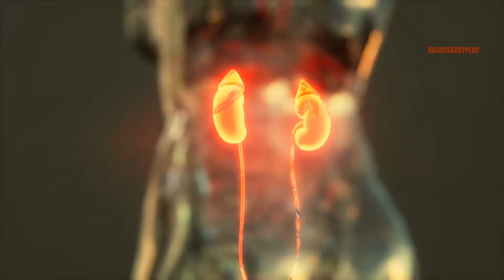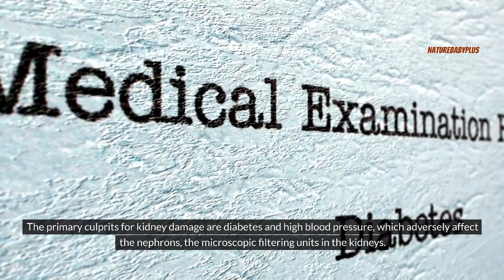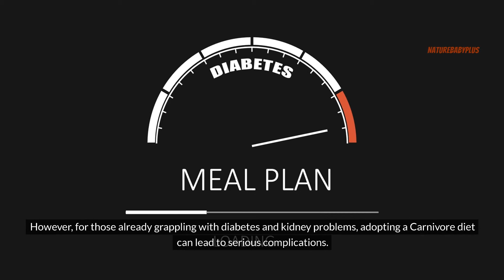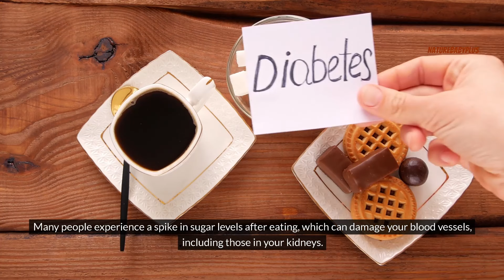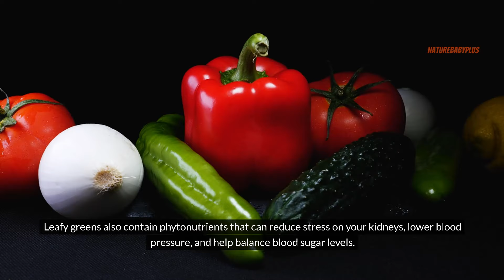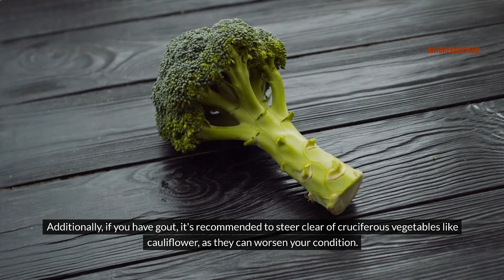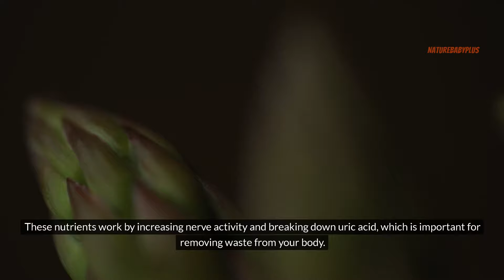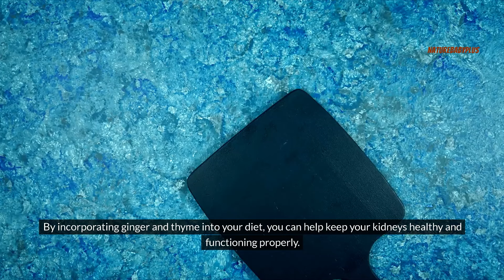12 Foods You Don’t Know That Can Reverse Kidney Damage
In this video, I talked about the crucial impact of food choices on kidney health! Discover the essential functions of kidneys, symptoms of kidney disease, and learn about 12 kidney-friendly foods. From red bell peppers to turmeric, find out how to support your kidneys for long-term well-being.

❓ WHAT NEXT? ❓

1️⃣ Watch the videos I linked to above so you can discover how to continual growth on your health.

🏆 My Goal 🏆

My goal is to share knowledge on health care tips and help you to get a healthy lifestyle

I vividly recall the confusion around choosing the right foods and yearning for guidance. Now, it's YOUR turn! I'm here to assist YOU, yes, you reading this, in embracing a healthy diet and potentially transforming your life. 🌟

Remember, they say health is wealth, and together, we're on a mission to unlock the riches of well-being! 💪

The information on this YouTube Channel and the resources available are for educational and informational purposes only. It should not be taken as professional medical advice.

Viewers are encouraged to seek guidance from a qualified healthcare provider for health concerns and should avoid excessive use of home health remedies without professional supervision. The channel owner and creators bear no responsibility for any outcomes arising from the utilization or overuse of the information provided.